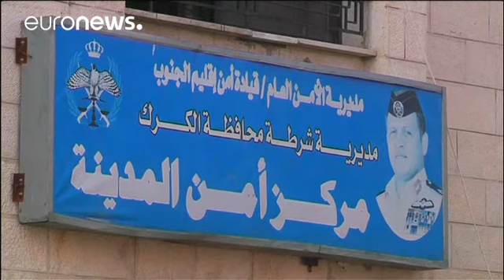اردن؛ از پای درآمدن عاملان حمله مسلحانه در کرک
چهار مرد مسلحی که در شهر کرک اردن که جان ده نفر را گرفته بودند و سپس در قلعه تاریخی این شهر پناه گرفتند سرانجام توسط نیروهای امنیتی اردنی از پای درآمدند.

در جریان درگیری میان این مردان مسلح و نظامیان اردنی ۷ تن از نیروهای اردنی نیز جان باخته اند.

این مردان مسلح بسوی رهگذران هم آتش گشودند و جان دوغیرنظامی اردنی و یک زن کانادایی را گرفته اند. اداره امنیت اردن حمله این مردان مسلح را تروریستی دانسته و گفته است که آنها به مقادیر قابل توجهی ا…